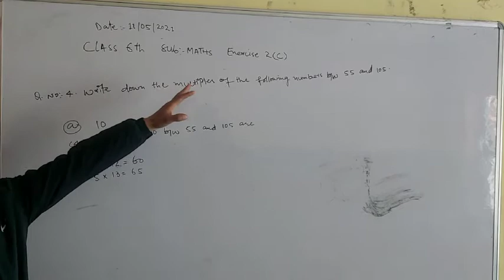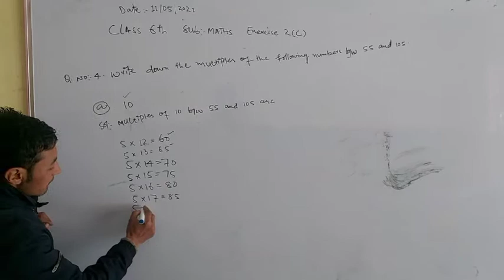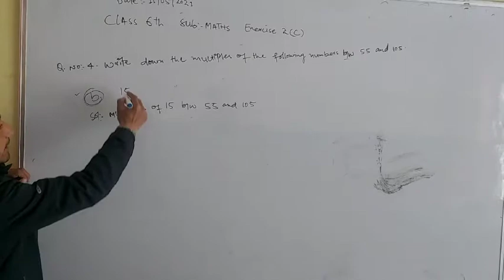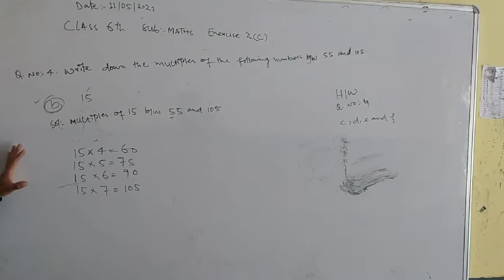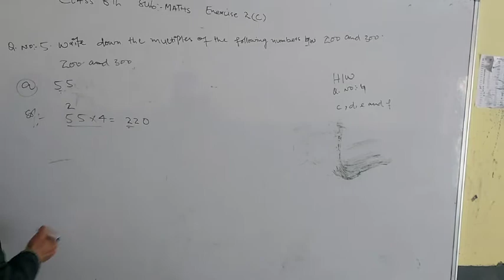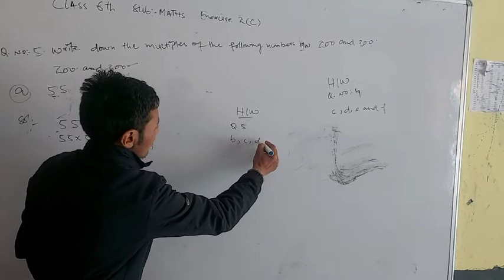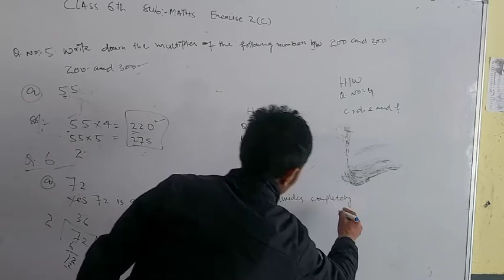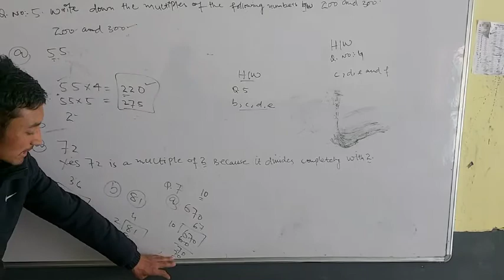class 6th Maths Exercise 2(c)